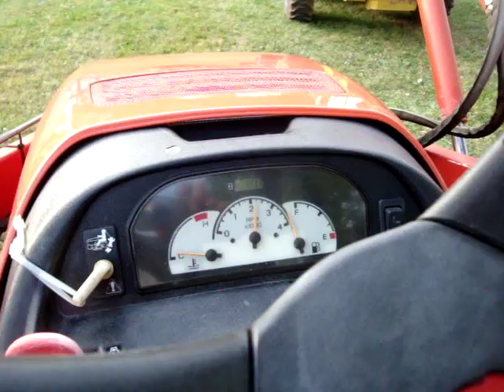HURLEYSEQUNIPMENT.COM SIMPLICITY LEGACY XL DIESEL LOADER BACKHOE